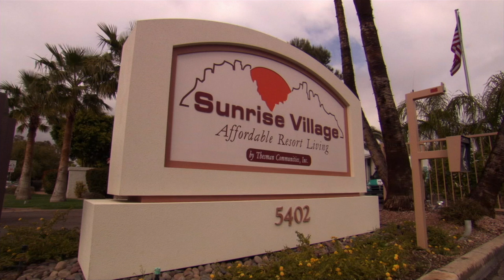Watch “Forget About It” Free, On Pave TV! (Official Trailer)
Watch “Forget About It” Free, On Pave TV!